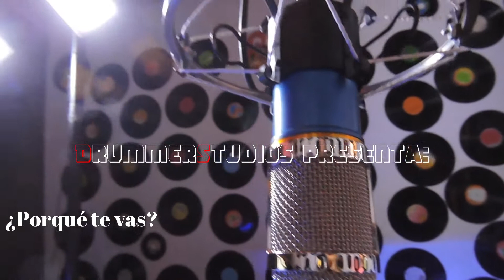Porqué te vas Santiago Ochoa